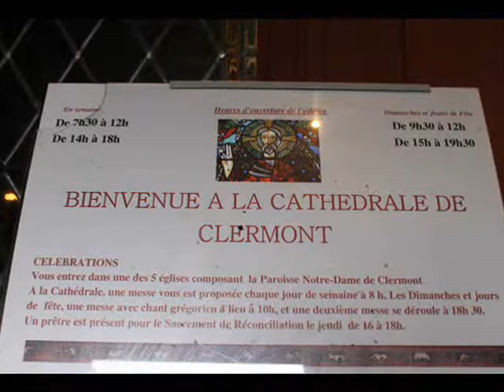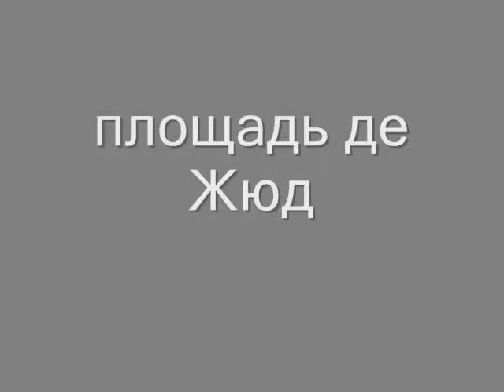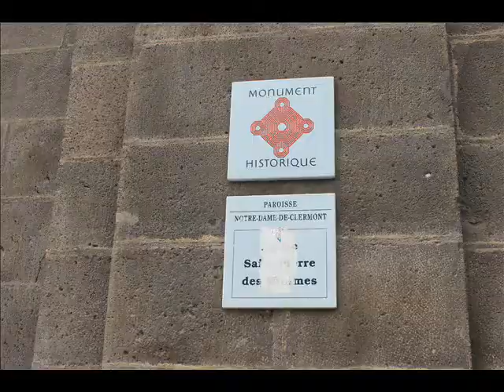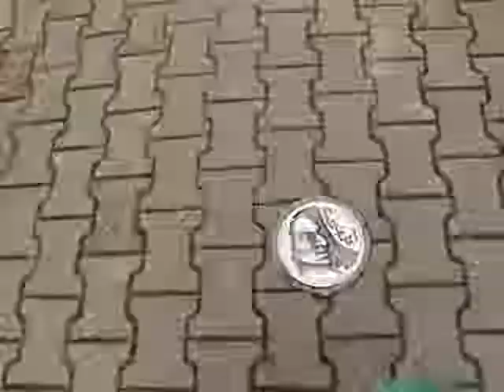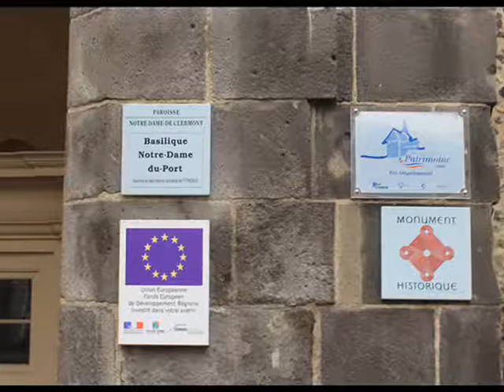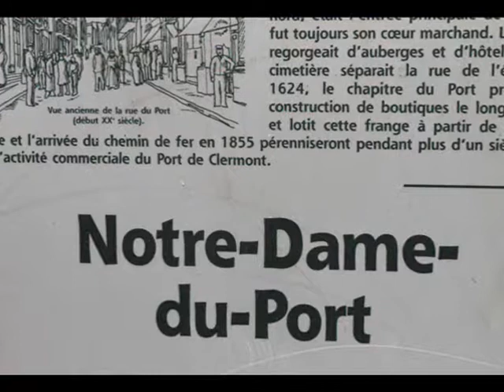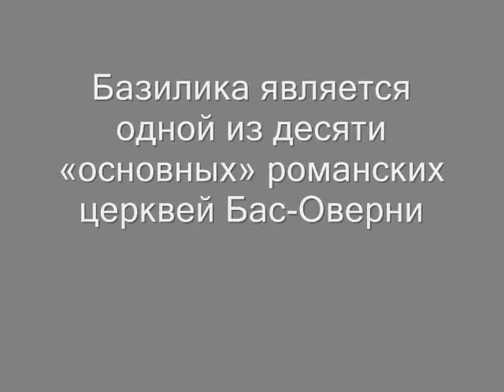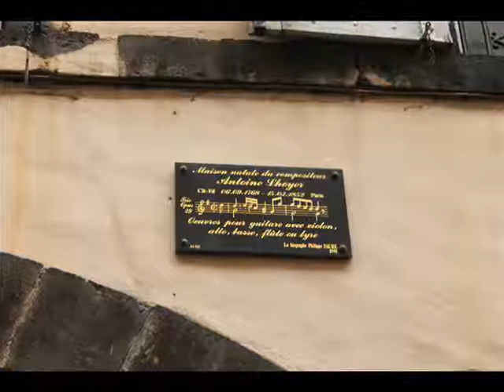Франция Клермон Ферран - столица региона Овернь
Название Клермонт или Клермон (Clarmontis; от лат. Augustonemetum) встречается в анналах королевства франков под 761 г. Правителем его в раннее средневековье был епископ. Клермон был местом проведения двух церковных соборов — в 535 и 1095 годах; на Втором Клермонском соборе папа Урбан II призвал свою паству выступить в крестовый поход.
Кафедральный собор —  главная достопримечательность Клермон-Феррана Постройка кафедрального собора началась в 1248 году и длилась аж вплоть до 1902 года. Как и другие старинные здание и церкви в регионе, он строился из черного вулканического камня